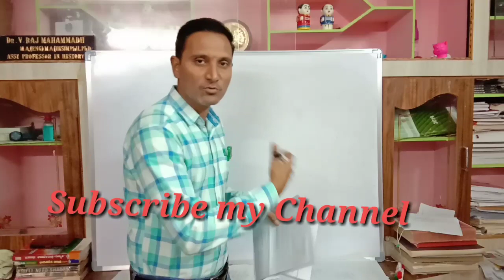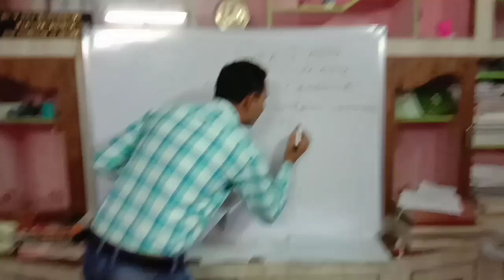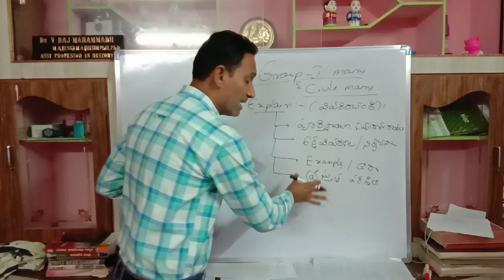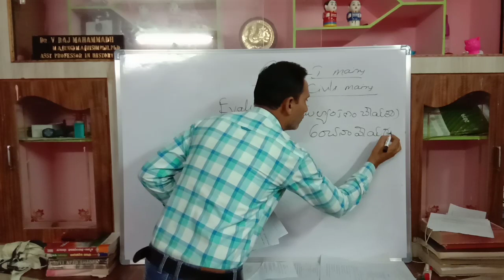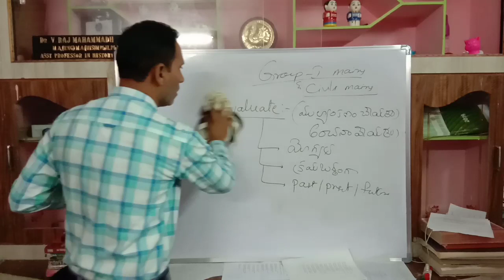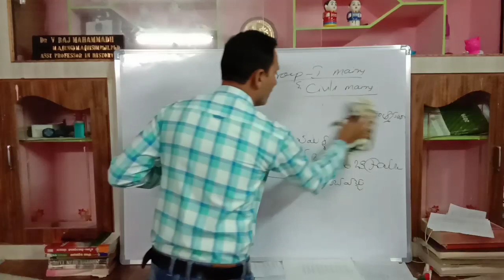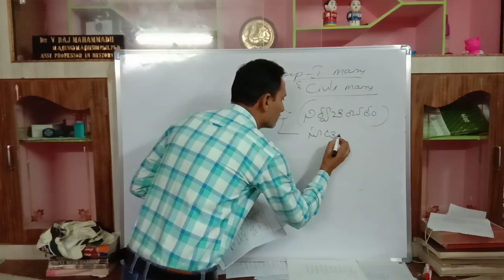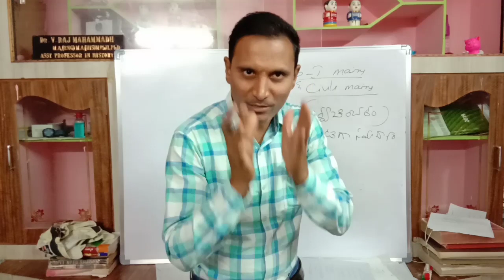How to Write Civils and Group-1 Mains Exams (Explain, Describe, Discuss, Critically Analyse etc)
Useful for All Competitive Exams like UPSC Civil Service Mains and APPSC Group-1 Mains Exams. Its also useful for all types of Academic Exams.